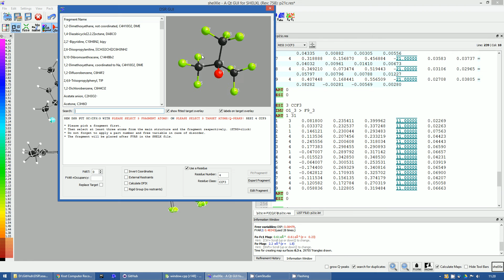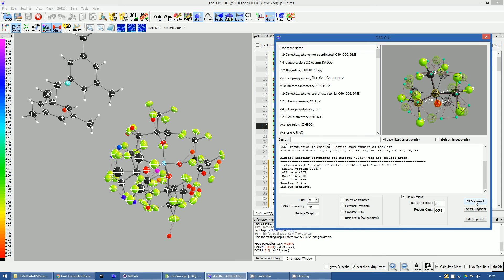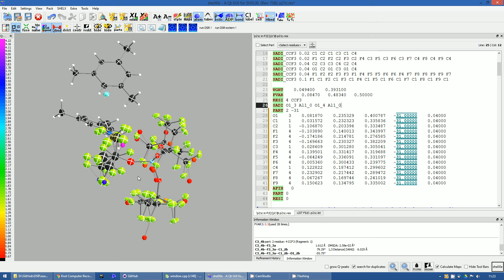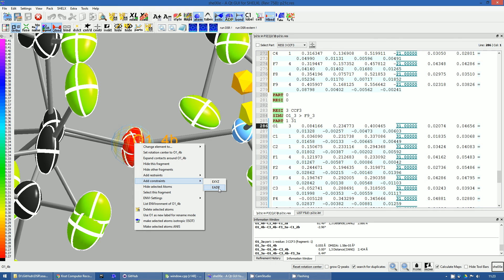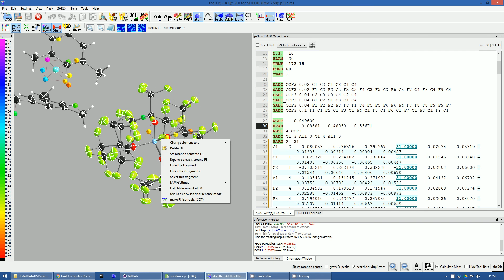DSR-GUI in ShelXle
At a first glance, the refinement of crystal structures with the [Al(ORF)4]– anion is difficult but it is by no means. To make this much easier, we developed the program DSR This video explains the use of the DSR program in ShelXle

Please activate subtitles to see explanations during the video.